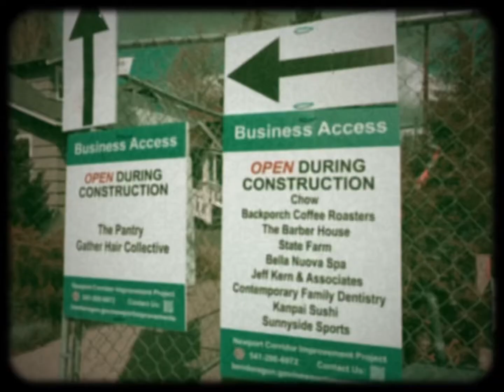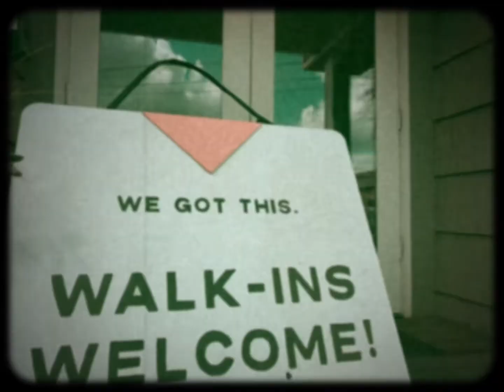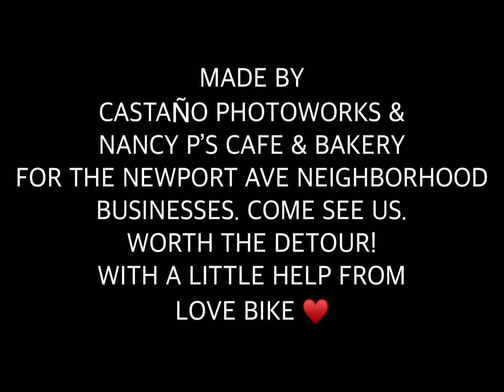Nancy P’s/ Newport Construction Video (Castaño Photoworks)